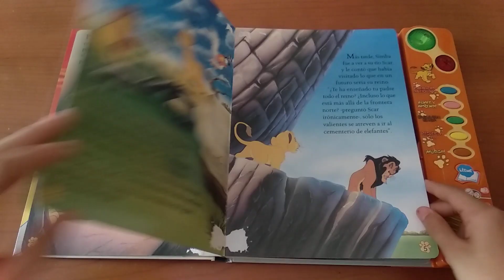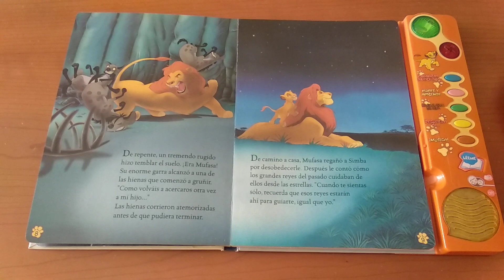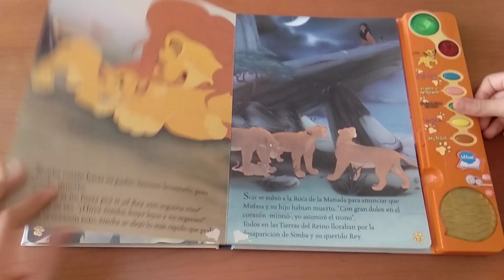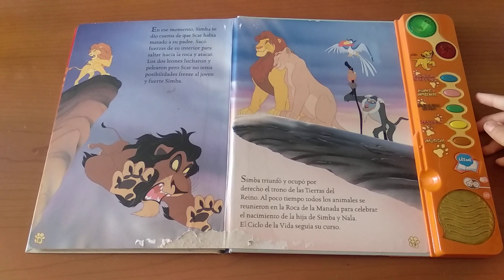Cuento interactivo El Rey León, de Vtech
Serie "Aprende a leer"

- 19 páginas contadas por una agradable voz y con una suave música de fondo. Incluye también la voz original de El Rey León
- Diferentes formas de juego con preguntas y respuestas: Palabras divertidas, Fíjate y aprende, Habla con Simba, Recuerda si... y Música
- Grandes botones con luz para contestar a las preguntas